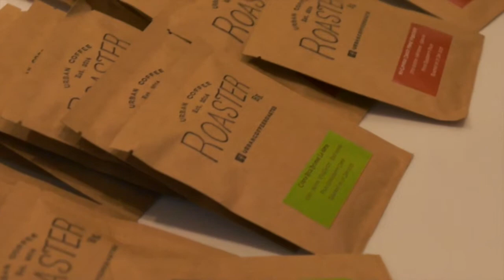Creative Mornings Trailer Lauren Chor HK Explorer